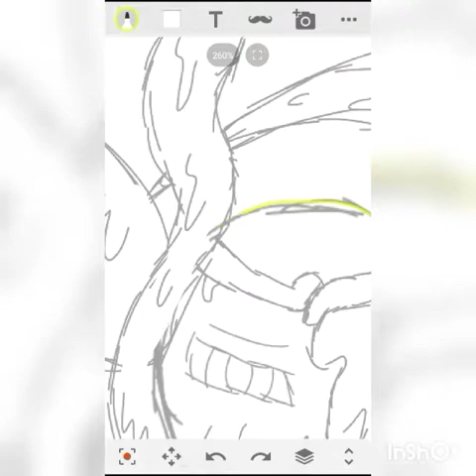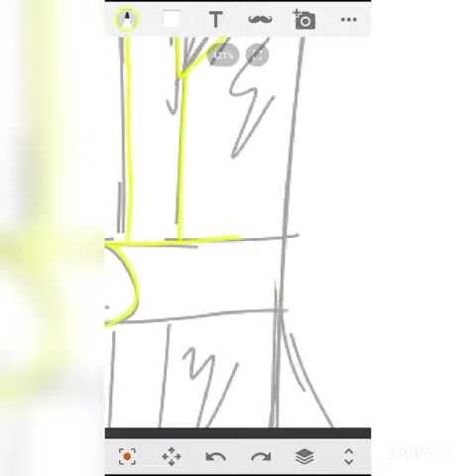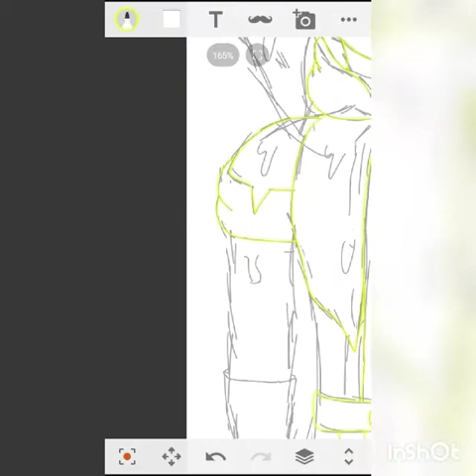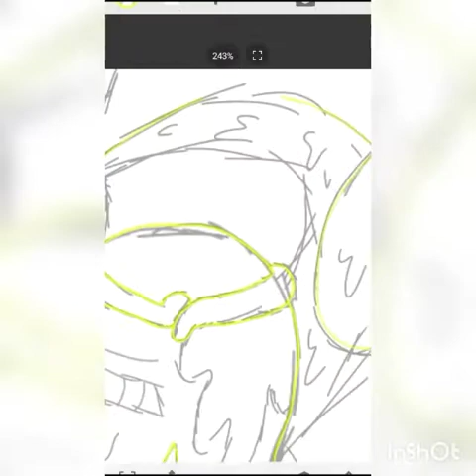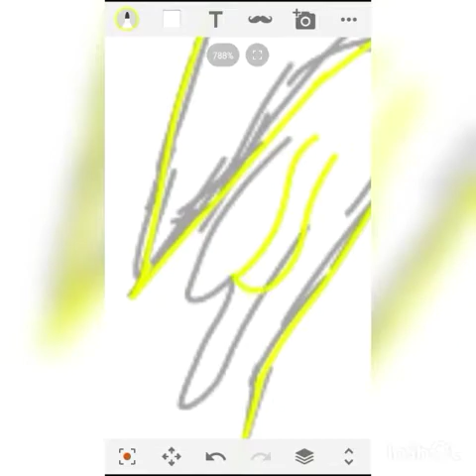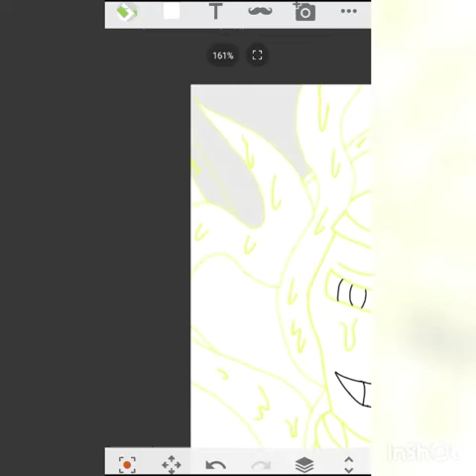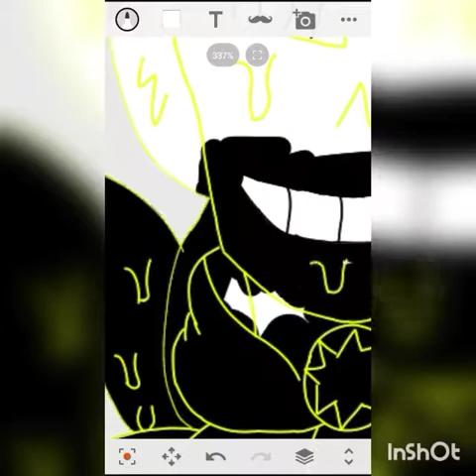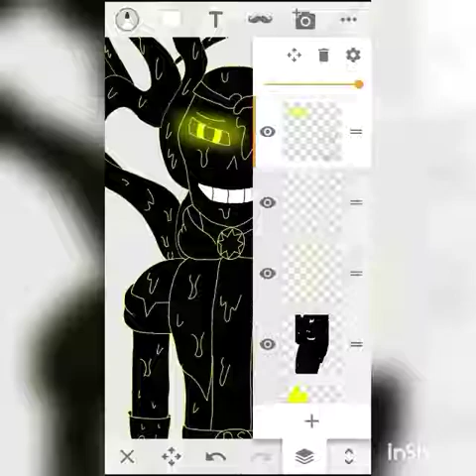Shattered dream sans speed paint